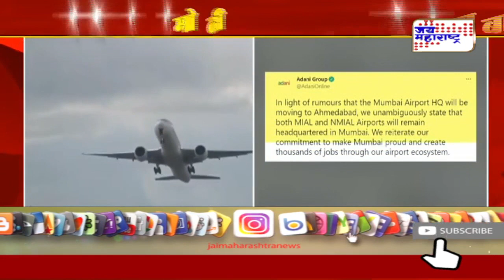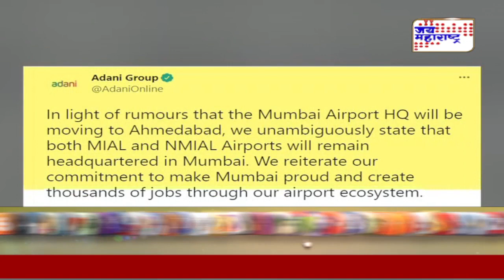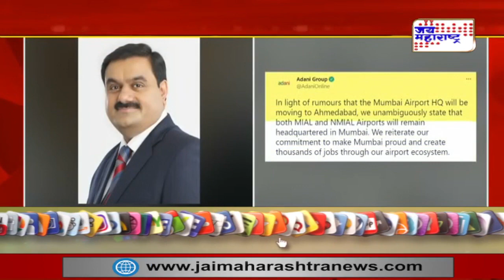Adani Group | मुंबई विमानतळाचे मुख्यालय मुंबईतच | Marathi News